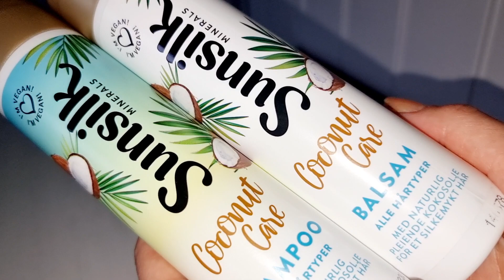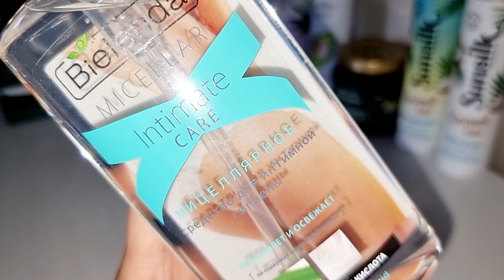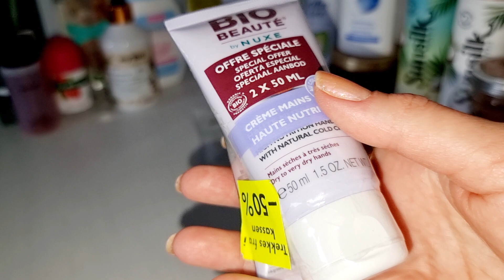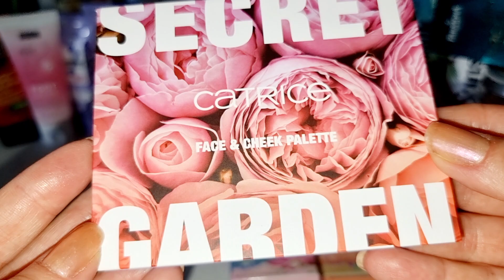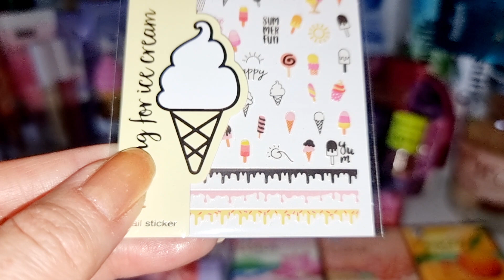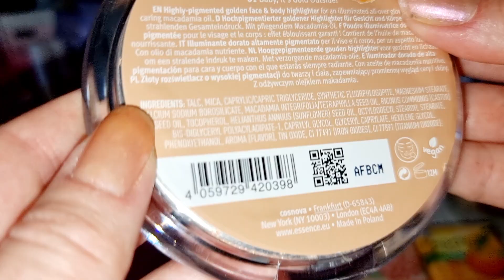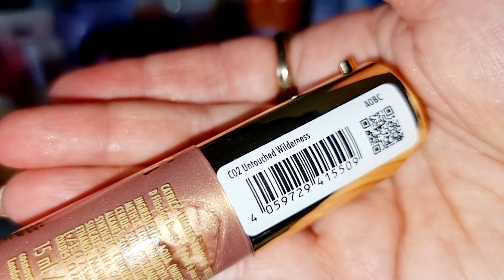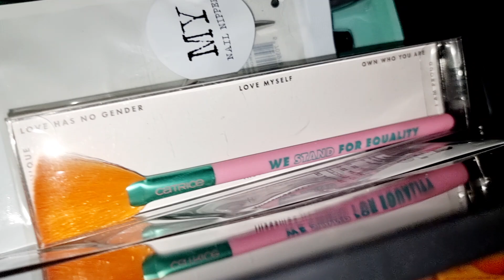Косметические покупки🍃💄🛍💄🍃за лето 2023🍃🌞🪲